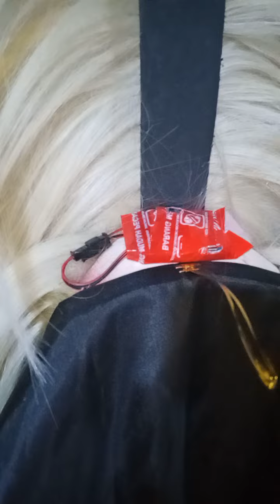cara pasang lampu LED di mata ganongan. biar menyala dan kedip kedip